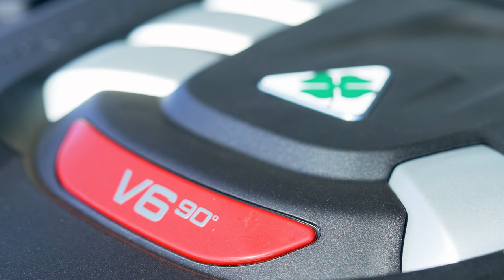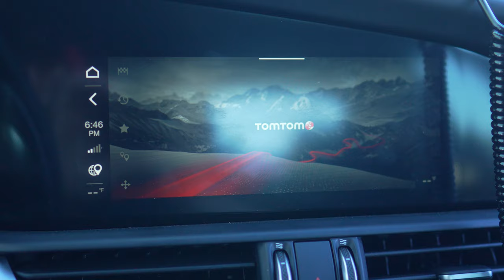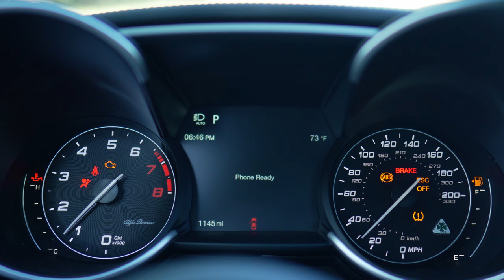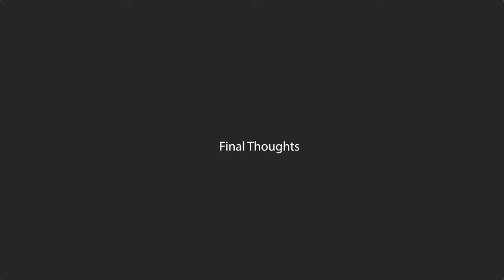Is the 2023 Giulia Quadrifoglio the best sports sedan for under 100k?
In this video, we're testing the claims of the Alfa Romeo Giulia Quadrifoglio being the best sports sedan under 100k. We put it through its paces to see how it performs on the road and if it's really as fast and fun as they say.

If you're looking for a sports sedan that's Italian-made and performance-packed, the Alfa Romeo Giulia Quadrifoglio may be the perfect choice for you! With a price tag that's under 100k, this car is sure to give you all the performance you desire and more!